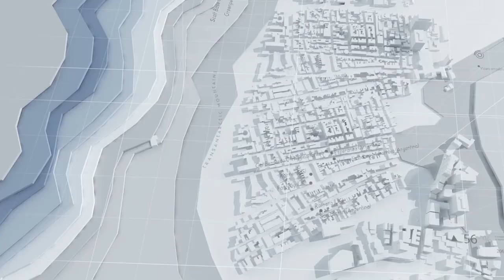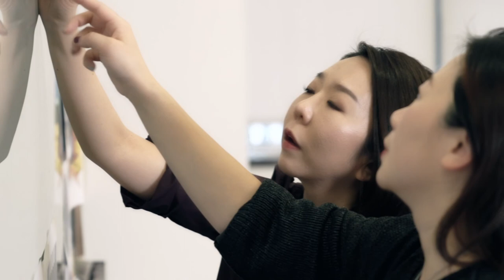Lizzie Kang explains the making of Live Stream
Lizzie Kang explains the making of Live Stream – Newest collection from Milliken Asia